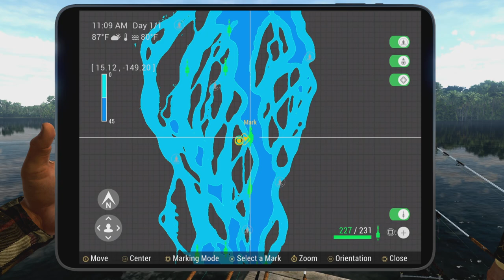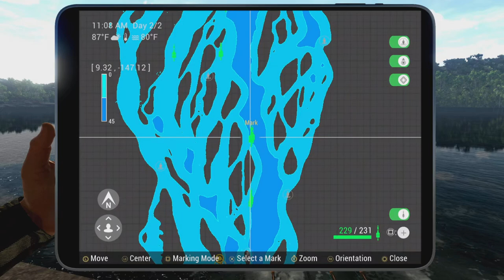Tons Of Unique Catfish With The Catfish Destroyer - Simple Mix - Congo River - Fishing Planet